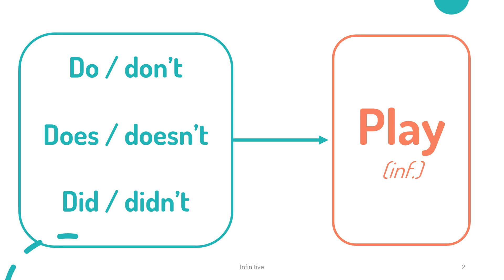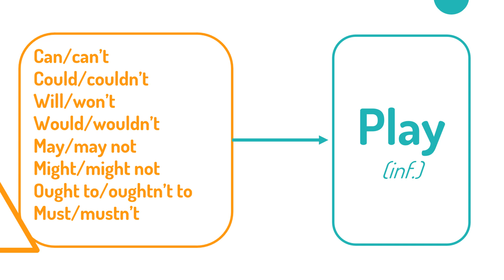Infinitive without to - حالات المصدر بدون "to" -المرحلة الثانوية -المرحلة الاعدادية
Infinitive without to  - حالات المصدر بدون "to"  -  المرحلة الثانوية -المرحلة الاعدادية  Mr. Mustafa Sharaf